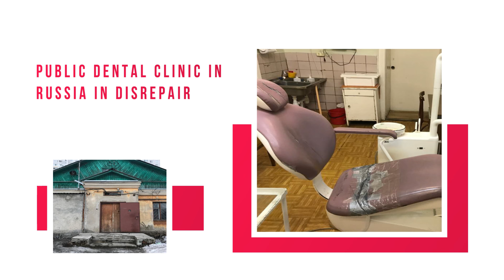Public Dental Clinic in Russia Photographed: Click to See Images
Henry Schein Practice Solutions has partnered with Axia Technologies (AxiaMed) to streamline dental practice billing. Find out what this partnership means for Dentrix Enterprise users. The first LANAP Bootcamp has been established with the Naval Postrgraduate Dental School, courtesy of the Institute for Advanced Laser Dentistry. This will allow military personnel to return to duty faster and with less pain. Also this week, see the images that have gone viral of a practicing dental clinic in Russia that shows unsanitary and unsafe conditions.